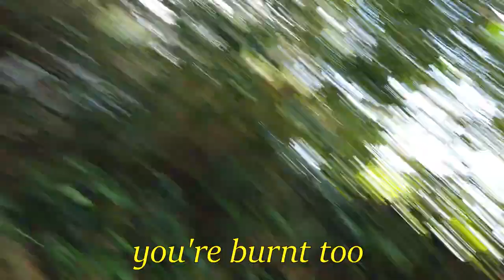arriving on MAUI for the first time! || Ram Dass Loving Awareness Sanctuary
our first few days on maui, hawaii! exploring and being intentional with our time on this beautiful island.

Livin' Large with LCruu is an adventure vlog capturing the chaos that is this life! Every day is an adventure if you let it be ~

the only thing consistent in life is inconsistency - that's why I don't have a set posting schedule :)

Lets share tunes!